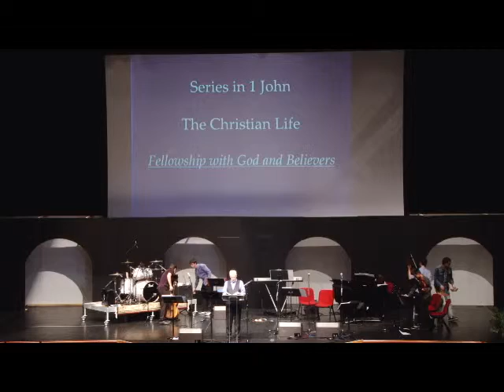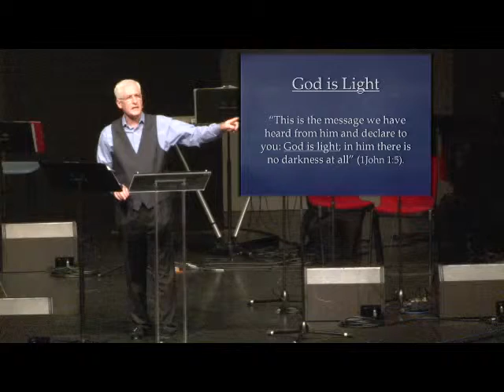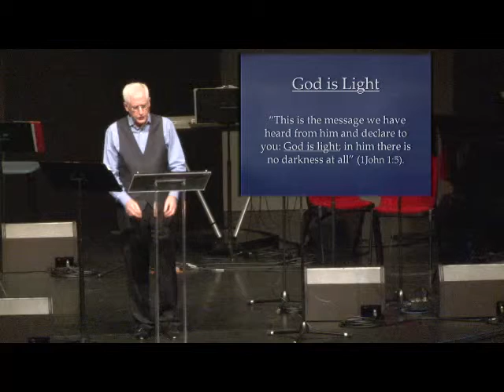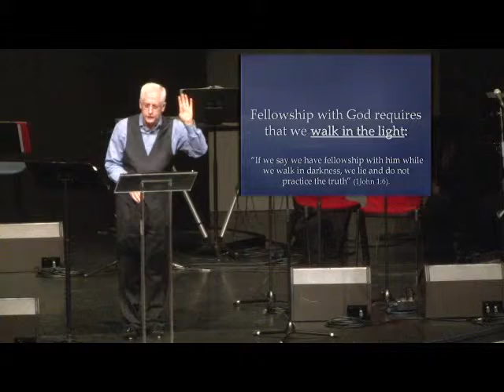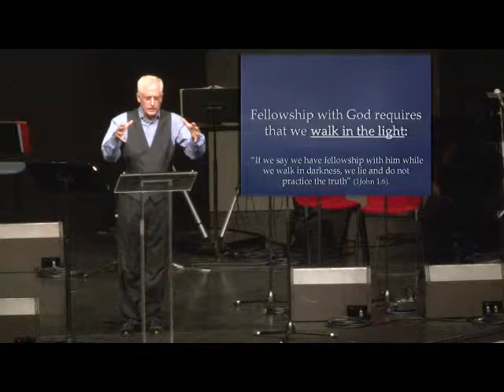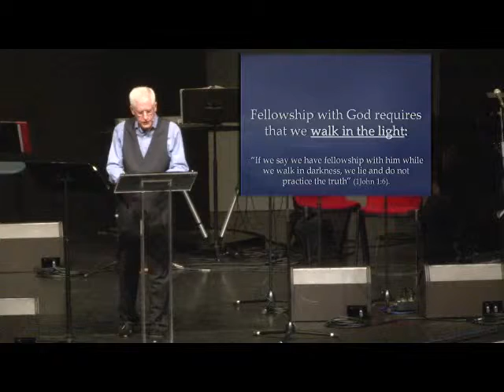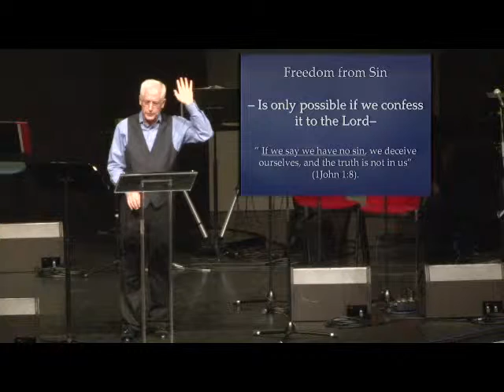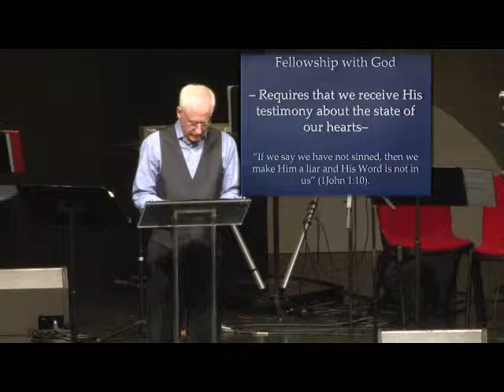Walking In The Light - Peter Law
Dr Peter Law continues with the second in his series on the book of 1 John at Mueller Community Church
(5/5/2013)